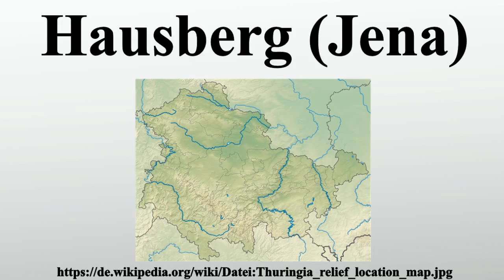Hausberg (Jena)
Vielen Dank für Ihre Unterstützung:

Der Hausberg bei Jena ist ein langgestreckter 391,7 m ü.NHN hoher Muschelkalkberg östlich von Jena in Thüringen.Der Berg, auf dem sich der Aussichtsturm Fuchsturm befindet, ist ein beliebtes stadtnahes Wanderziel.

Bild-Copyright-Informationen
Urheber Info: Grundkarte TUBS, Relief Alexrk2